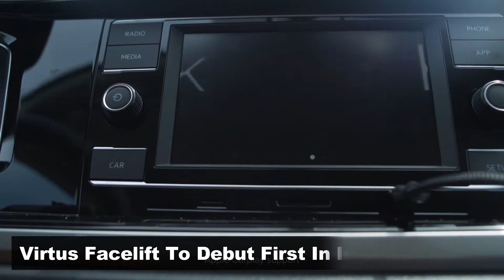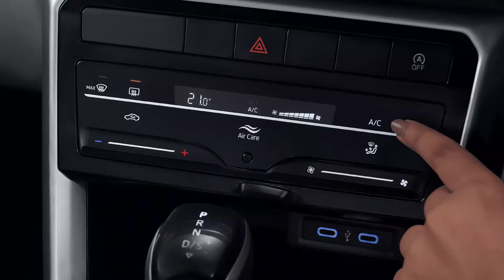🔥 விரைவில் 🔥 2022 Volkswagen Virtus Sedan India Launch Timeline Revealed - தமிழில்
வோக்ஸ்வேகன் வெர்டிஸ் அறிமுக தேதி வெளியானது !

மார்ச் மாத அறிமுகம் , மாய் மாதம் விற்பனைக்கு வரும் இந்த புதிய செடான் கார். மேலும் விபரங்களுக்கு வீடியோவை பார்க்கவும் !

After the success of Taigun, Volkswagen is preparing to launch the Virtus mid-size sedan. According to Autocar India, the manufacturer would unveil the Virtus globally in March 2022 and it will go on sale in India in the second half of May 2022.

The VW Virtus sedan has been on sale in many South American markets since 2018, it is due for a facelift, and that facelifted model that will make its global debut in India.

Virtus will replace the ageing Vento sedan in India and will be a more premium and spacious offering

Like the Taigun Volkswagen might offer the Virtus in two trims Dynamic Line and Performance Line. The Dynamic Line would further get three variants. There would be Comfortline, Highline and Topline. The Performance Line could get two variants, GT and GT Plus.

Virtus will share a lot of things with Skoda Slavia which is due for launch later this month. So, the engines, gearboxes, some interior components, switchgear, underpinnings could be carried over from the Slavia. This will help in reducing production costs. Moreover, Virtus will be based on the MQB-A0-IN platform which is already being used on the Taigun, Skoda Kushaq and the Slavia. So, the wheelbase of Virtus will measure 2,651 mm.

Volkswagen will offer two turbocharged petrol engines for the Vitrus. The 1.0 TSI produces 115 PS of max power and 178 Nm of peak torque whereas the 1.5 TSI produces 150 PS of max power and 250 Nm of peak torque. The 1.0 TSI will be offered with a 6-speed torque converter automatic transmission and the 1.5 TSI would be offered with a 7-speed DSG dual-clutch automatic transmission.

The VW Virtus’ features list will be shared with Taigun SUV, which includes 10.0-inch touchscreen infotainment system, a digital instrument cluster, wireless phone charging, connected car tech, leatherette upholstery, a sunroof, keyless entry and go, auto headlamps and wipers, a tyre-pressure monitor, LED headlamps, automatic climate control, six airbags, and much more in top-spec trim.

Once believed to be a dead segment because of SUV domination is now growing to a hot segment with back to back launch of new sedans.